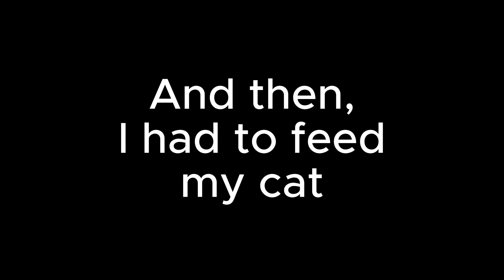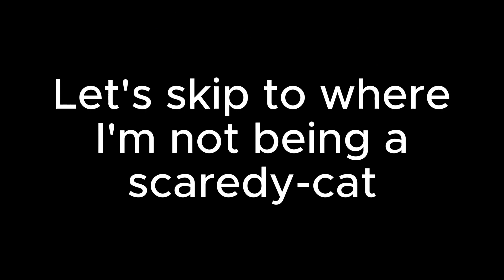Silly Time Playing Poppy Playtime (EPISODE 1)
I decided to play Poppy Playtime and have my friends watch me.

People you may have heard in this video:
Cas: @catastrophia2160
Void: @void__8302
Kitsu: @_THE_SYSTEM1_